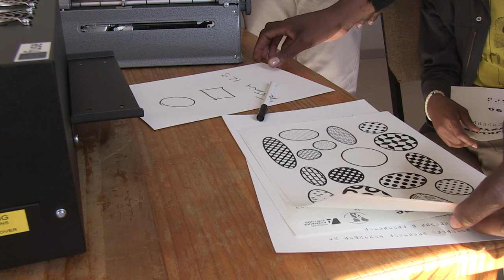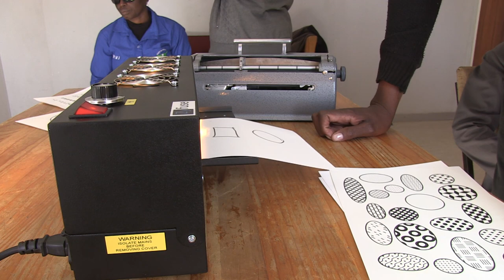KONRAD ADENAUER FOUNDATION REACH OUT TO THE VISUALLY IMPAIRED.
WINDHOEK
31 MAY 2022

On 31 May 2022, the Konrad-Adenauer-Stiftung (KAS) Namibia – Angola Office handed over equipment to the Namibian Federation of the Visually Impaired - NFVI , at their head office in Windhoek. The main objective of this handover is to support the Federation with equipment including a Perkins Brailler Classic Manual and a Tactile Heat Swell Form Machine, to aid the braille/transferal of text to braille. Additionally, to enable the Federation to be able to capacitate their members with the necessary resources, to bring crucial information closer to persons with visual impairments (Inclusion) and promote practical application of Chapter 3 of the Namibian Constitution.